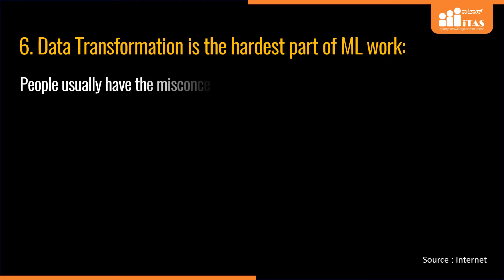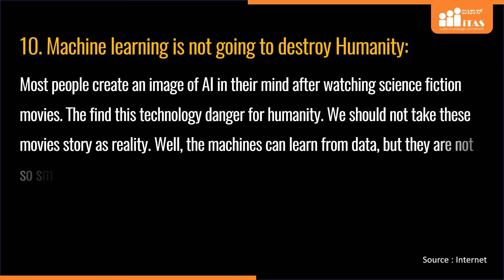Machine Learning Facts Everyone needs to understand - Part 2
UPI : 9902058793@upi